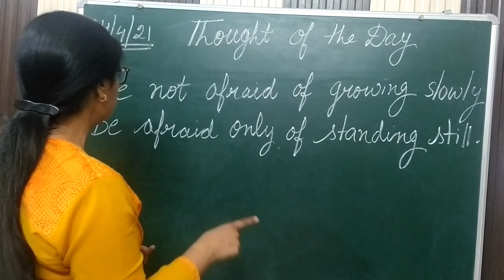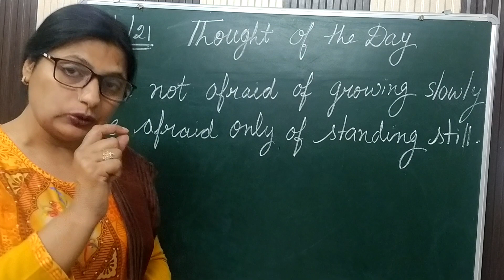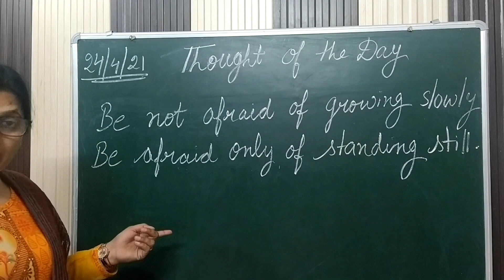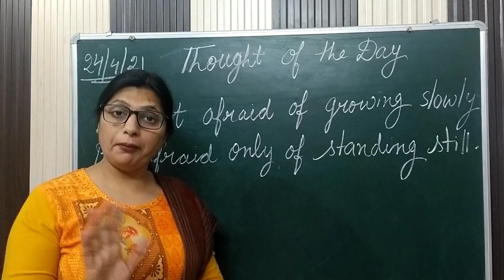Thought of the day # 24/04/21